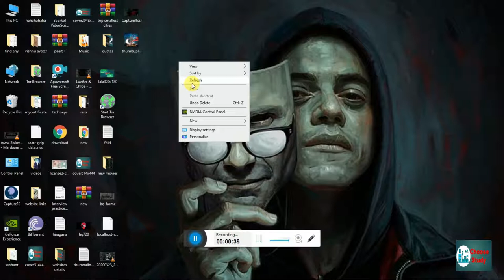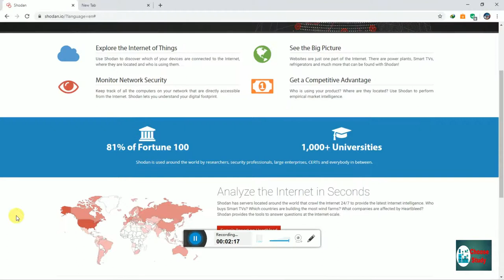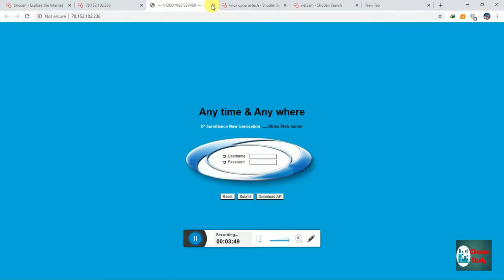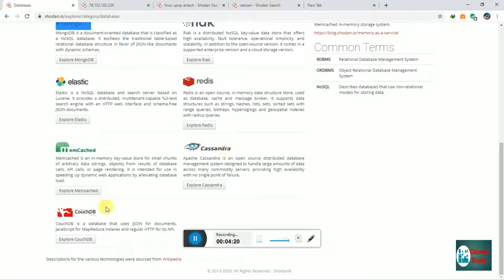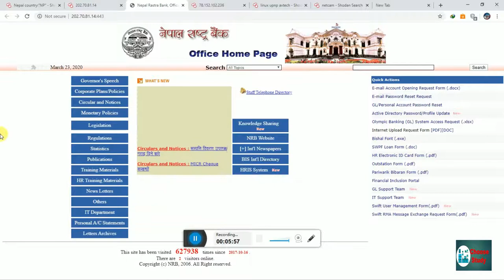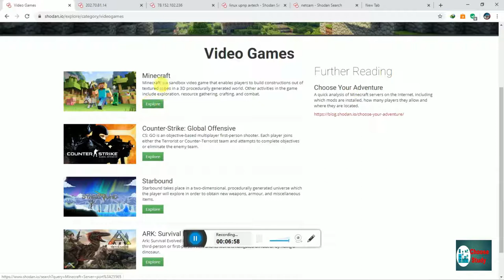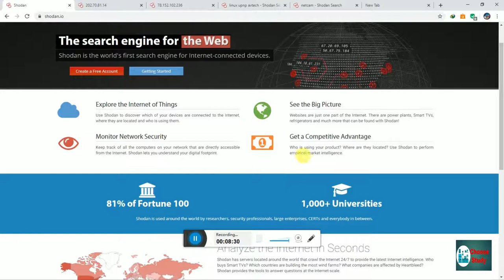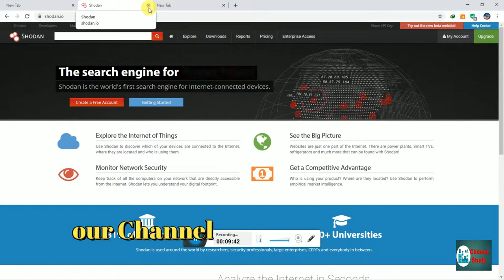Learn Ethical Hacking: Hack security camera and database using Shodan Search Engine | Part -12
Hi, I am hacker Living in Nepal and I am trying to teach hacking and networking to my Nepali fellows for free through my Youtube Channel..